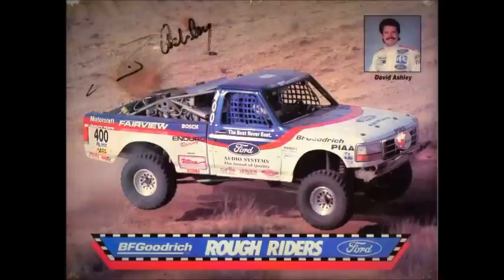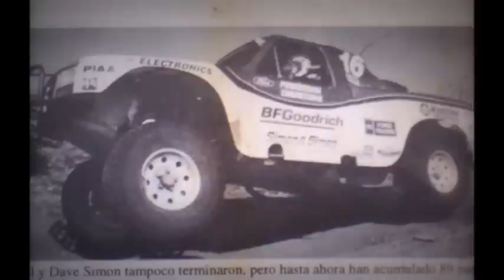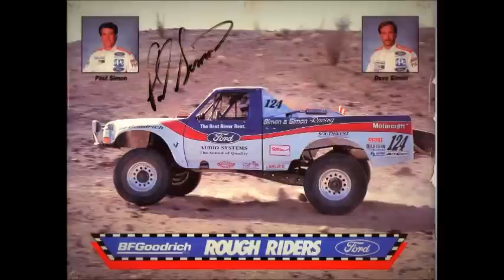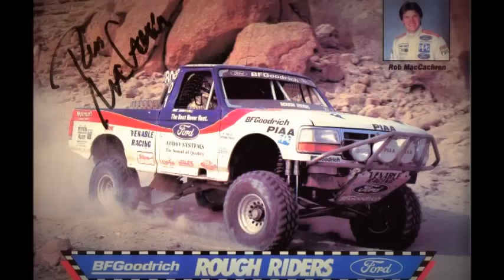THE ROUGH RIDERS!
The Best Never Rest.